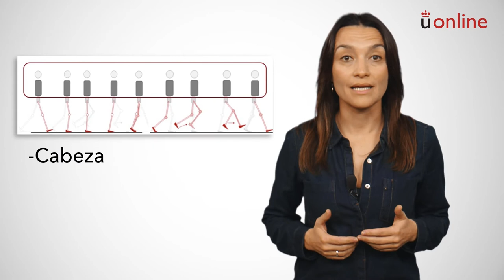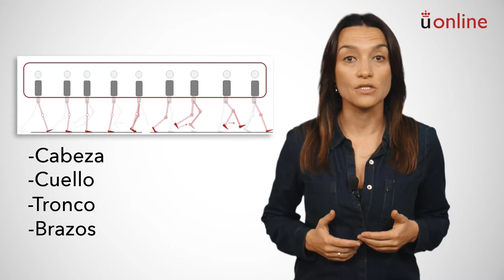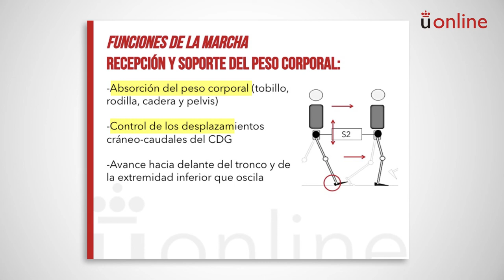Proyecto de innovación. Las funciones de la marcha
Grado en fisioterapia - Proyecto de innovación. Las funciones de la marcha
Las funciones de la marcha. Grado en Fisioterapia.